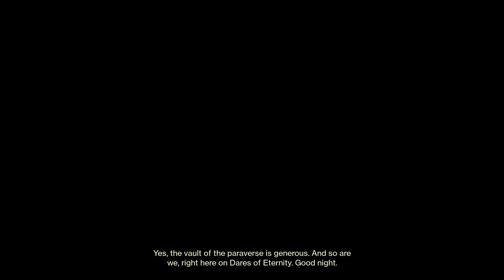Dares of Eternity Destiny 30th Anniversary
Destiny 2 30th Anniversary has arrived. I just bough the Pack tonight and play my first game in the new game mode. Dares of Eternity 6 player team coop mode playlist. Just like Raids Astral Alignments and other bigger team event. This one we do challenges and fight many of our old friends. Enjoy the game play all !